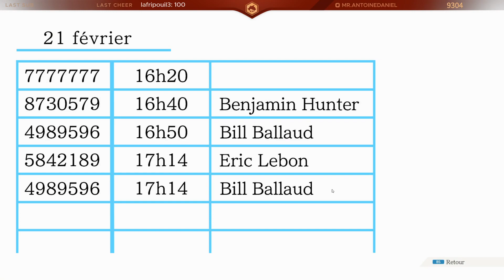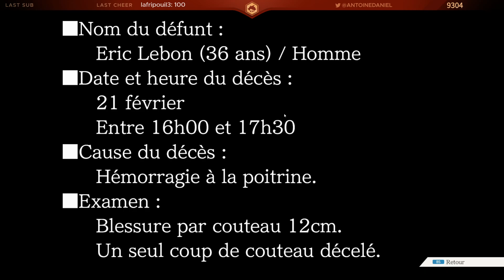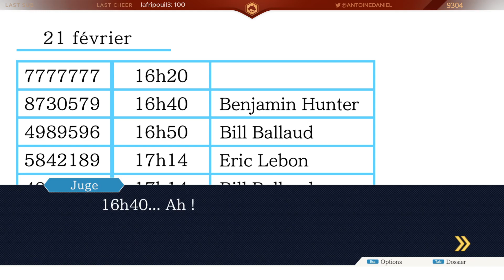HEY GRINGO | Phoenix Wright : Ace Attorney (Partie 20)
Sixième partie de l'enquête en compagnie de littéralement Clint Eastwood.